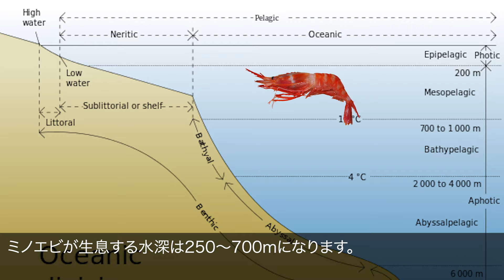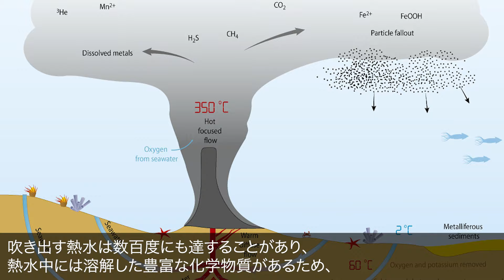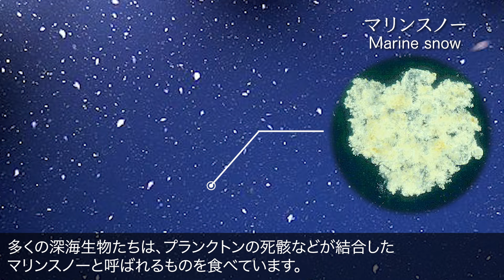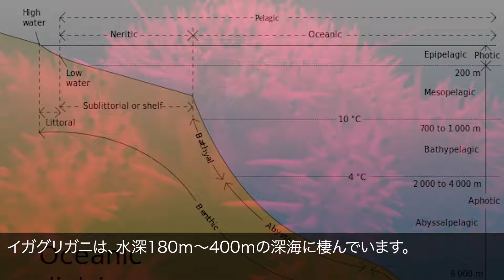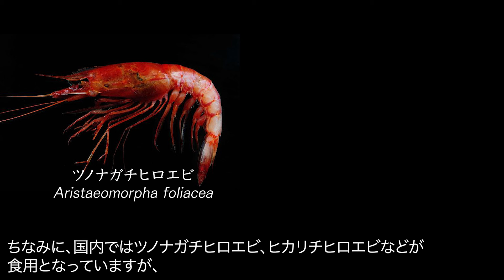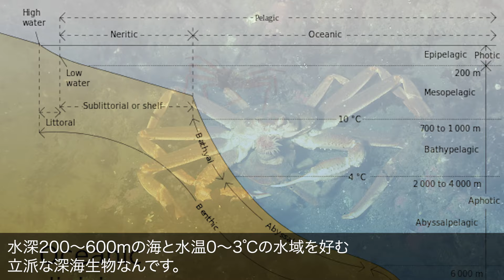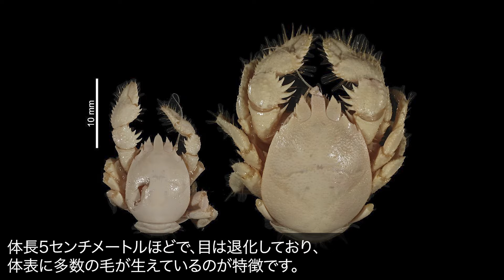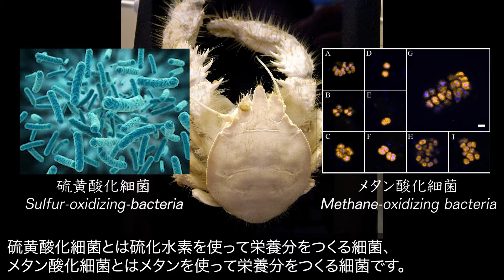深海に棲む奇妙なエビ・カニの生態が凄すぎる！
こんにちは、ビビッとランキングです！今回は、深海に棲む奇妙なエビ・カニたちをご紹介します。

このチャンネルでは、地球上のビビッとくる情報をランキング形式でお届けしていきます！

【お知らせ】
【深海】に関する動画の再生リストを作ってみました！

【参考文献】
・深海生物大辞典（成美堂出版）

当チャンネルでは、書籍等で調べた情報を元にランキング系動画を制作しています。
著作権の侵害にならないよう注意しながら引用させていただいておりますが、もし動画の削除等をご希望される場合は、大変お手数ですが下記のアドレスまでご連絡いただけますと幸いでございます。